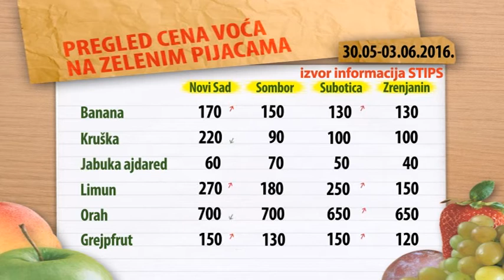Cene voća na zelenim pijacama za period 30.05-03.06.2016.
Svet poljoprivrede,
Agromedia tim!